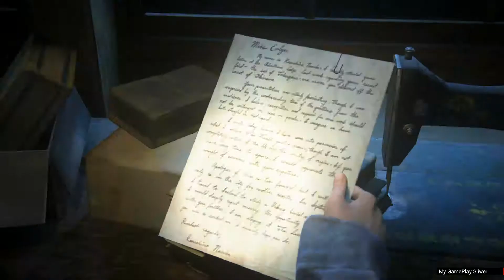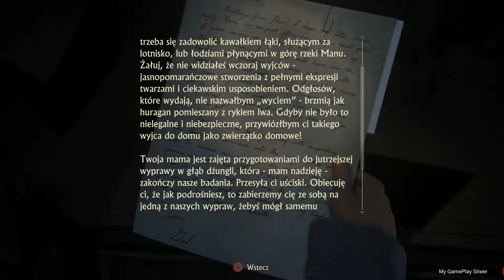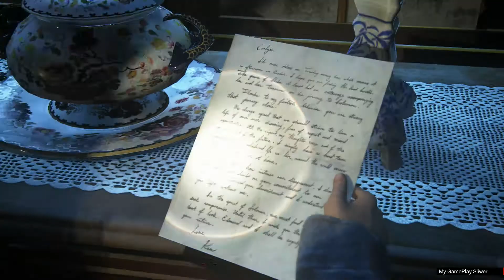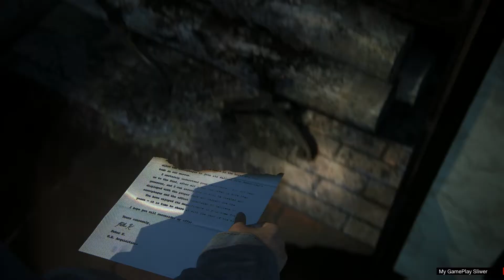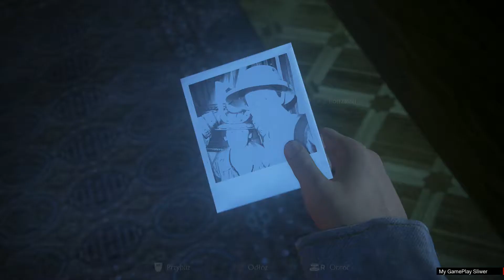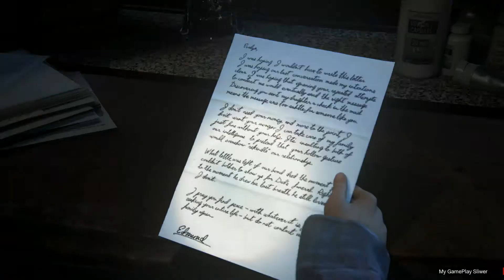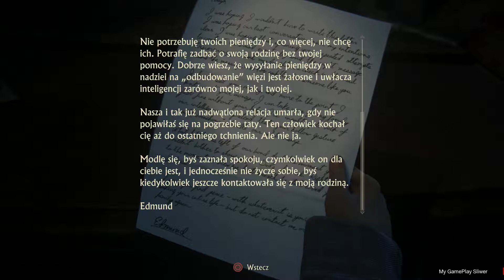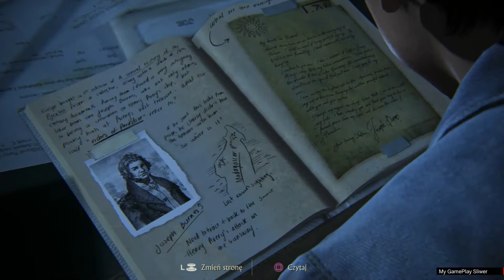Uncharted 4 Kres złodzieja Cz. 13